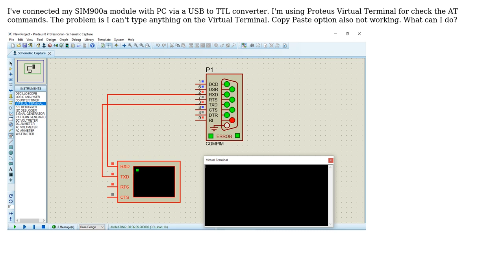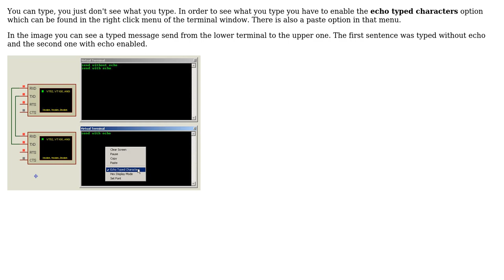Electronics: Can't type on Virtual Terminal Proteus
With thanks & praise to God, and with thanks to the many people who have made this project possible! You are responsible for your own actions.